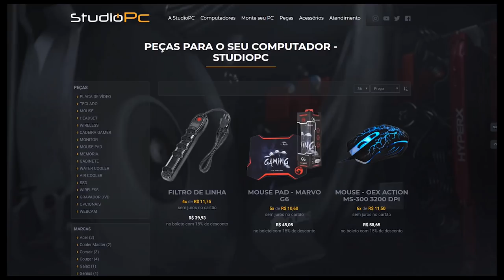FORTNITE - AVIÕES vs AVIÕES, MEGA TRETA NO MODO CRIATIVO